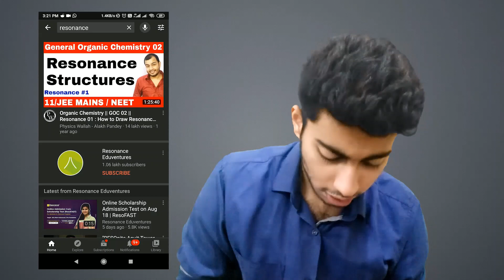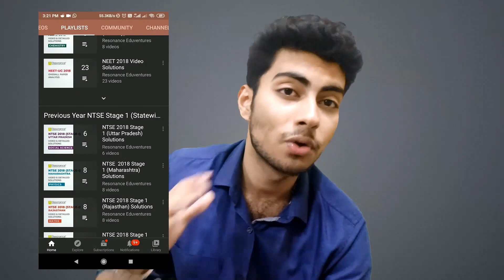IMPROVE your JEE/NEET Score! Last 15 days IITian's Stratergy & Tips.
Past Year Chemisty Question papers
Past Year Maths Question papers
Past Year Physics Question papers
Set of 3 Books (Physics, Chem, Maths)

The OFFICIAL news has been declared by the Hon'rable Supreme Court.  SC Rejects Plea for postponement. As you know there is literally no time left to waste, hence lets get started without further delay.

Seeing the overwhelming requests of what I did in my LAST MOMENT, I have come up with the TIPS for your LAST 15 DAYS PREPARATION TIPS and STRATEGY so that you can definitely boost up your JEE/NEET SCORE !! Previous Years Questions would be your GUARDIAN ANGEL in these last moments.

Follow these tips as these tips proved to a BIBLE to me during my time of HARDWORK and PREPARATION for JEE. Here in this video, I have told about MY PREPARATION TIPS which helped me crack IIT JEE during my last 10 days. Do follow these advises and I am sure you will definitely see a huge bump in your JEE/NEET score and hence will get an overall edge over your competitors. In this time of COVID 19, the most important thing in addition to personal safety is to have an edge during the exams as one cant predict the nature of the paper, hence a full proof preparation is compulsory. I am sure by following this for rest of 10 days only, you can score a good score in your exams be it JEE MAIN or NEET.

As per the public notices issued by NTA, JEE (MAIN) is scheduled from 01/09/2020 to 06/09/2020 (Tuesday to Sunday) while NEET is scheduled for 13/09/2020 (Sunday).

JEE/NEET/AIIMS/JIPMER or any other engineering/medical entrance examination becomes way easier with thorough preparation under the right guidance and correct techniques. Right now its time to stay CALM & COMPOSED.

I hope, to help you have a clear picture of how you can give your best in the Exams without stressing in this COVID-19 phase and being very confident while preparing and giving exams.